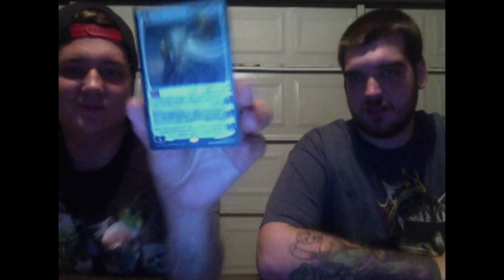Tunnel Shark Games Magic The Gathering Ajani Steadfast review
Today we review Ajani Steadfast